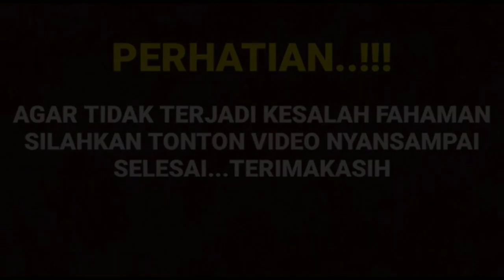pantes di BTS beberapa harilalu kru sampe syok ternyata harisvriza ketiduran di bahu cut sifa